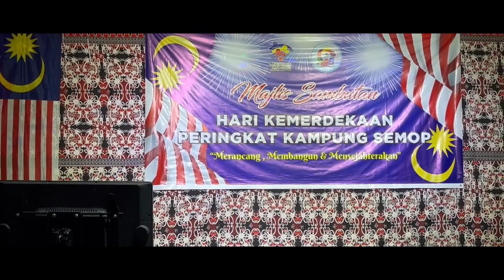Cikgu Zaini - LEMBARAN TERAKHIR (Ahmad Jais) Cover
PERTANDINGAN KARAOKE (SANTAI) SEMPENA MALAM AMBANG MERDEKA 2022 DI KPG SEMOP

Tarikh: 30 Ogos 2022 (Selasa)
Masa: 8.30 malam
Tempat: Padang Sekolah Lama SK Semop

Tahniah kepada semua pemenang2 pertandingan karaoke & kepada yang tidak menang anda boleh cuba lagi akan datang. Tahniah kepada semua peserta “Sporting" malam tersebut.

Terima kasih juga kepada semua penduduk Kpg Semop & Kampung terdekat yang turut hadir memeriahkan aktiviti yang berlangsung.